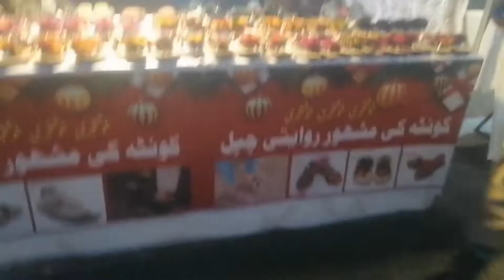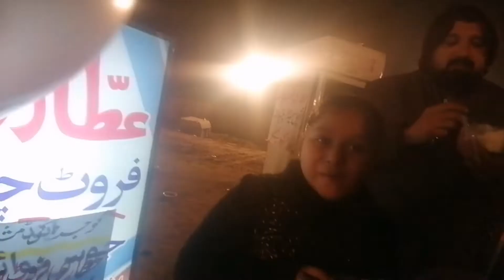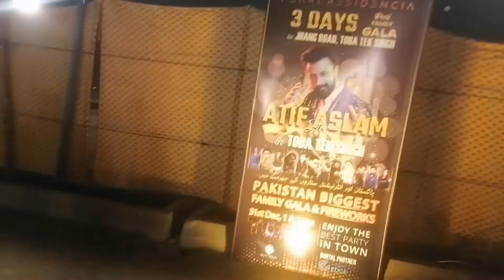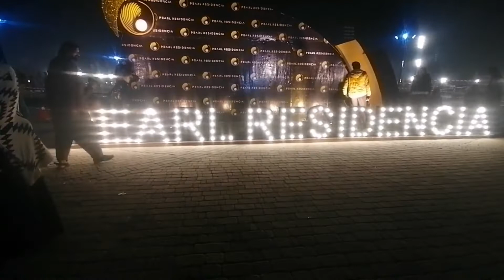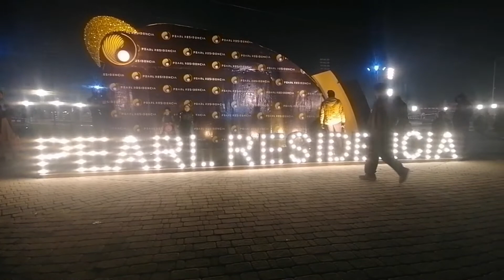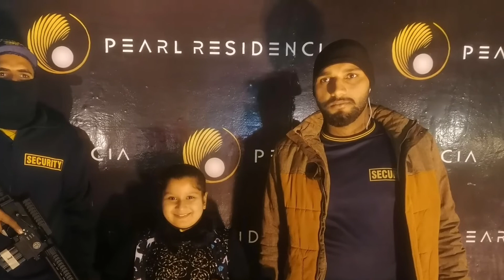New year festival pearl Residencia#Rawaha afaaf supergirls005 baba princesses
It's a wonderful new year festival at opening ceremony of pearl residencia society at Toba Tek Singh
Thanx in advance lots of love to all of you
Stay blessed ❤️❤️❤️❤️